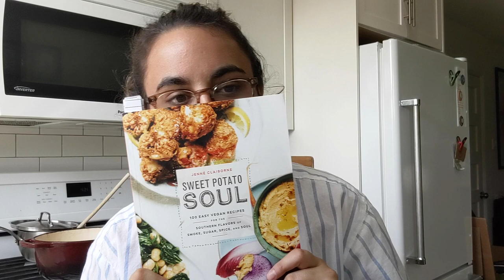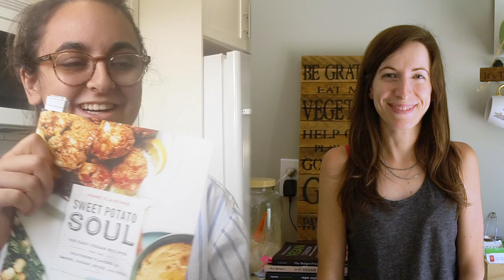Recipes by Sweet Potato Soul You NEED to Try! | Testing Vegan Soul Food Recipes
You need to try these vegan recipes from Sweet Potato Soul! In today's cookbook review, we're shaking it up by doing a little recipe review hybrid. Kat tests recipes from the Sweet Potato Soul Cookbook, and Dev is testing recipes from the Sweet Potato Soul blog!